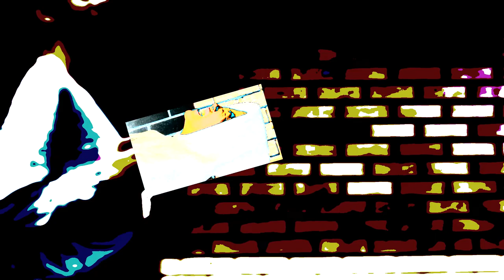Drama Music Project Intro